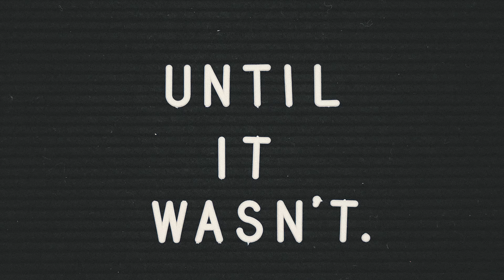The Counter | A World Premiere Production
Every morning at the local diner in a small town, a waitress refills a regular’s coffee. An unlikely friendship develops and keeps him coming back for more. But when he asks for a shocking favor, it brings to light both of their deepest secrets. The Counter is a funny, surprising, and moving meditation on the everyday connections that can change our lives.